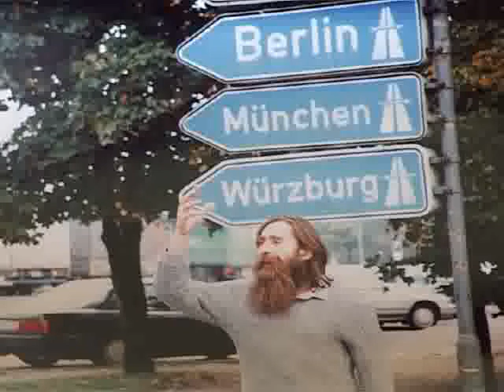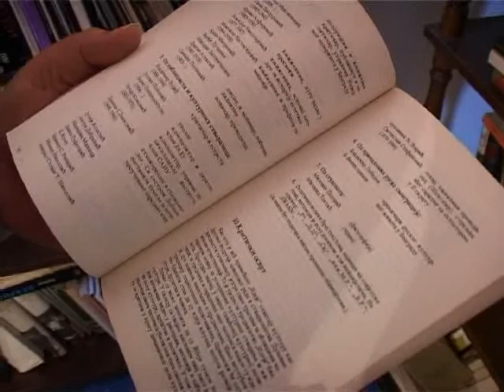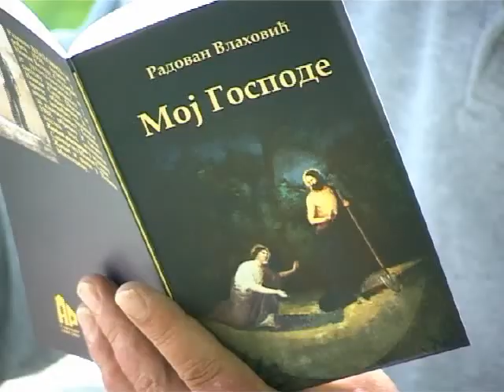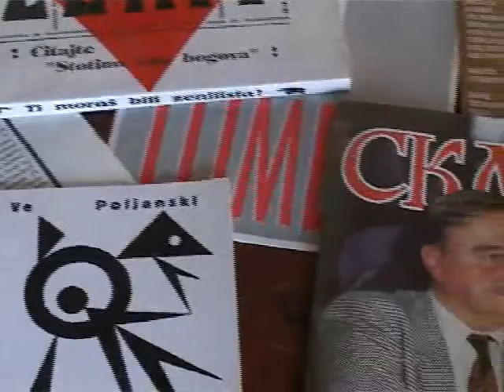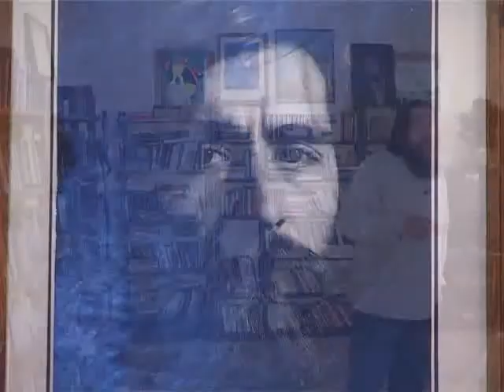Radovan Vlahovic 18. 05. 2006, TV Rubin